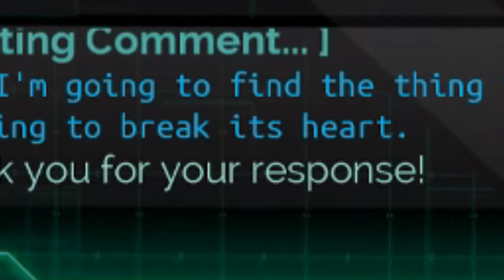MEK Plays - Transistor, ep6 - The Spine of the World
This Spine, this wurm- it seems to be affecting our mystery man in the Transistor. It's time to tear its heart out!

I took a break in the middle of this episode. There's a lot going on, and at the time I was verging on some emotional highs, and didn't want to get sad should something bad happen to the Mystery Man.

♫ Transistor OST - Apex High